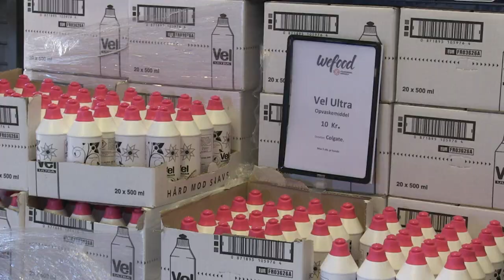Une enseigne danoise se spécialise dans les invendus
Acheter à moindre coût des produits périmés, voilà qui fait saliver les clients de Wefood, une chaîne de supermarchés d'un nouveau genre installée de la capitale danoise. REPORTAGE